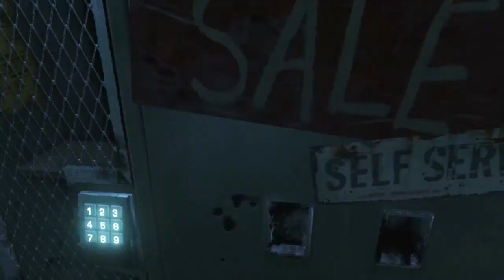FARCRY 3 #13 - Unsichtbare Soldaten !!!!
Let's Plays bei Dee Gaming